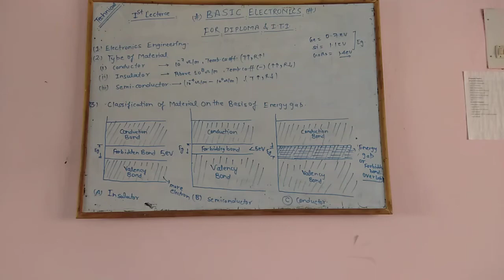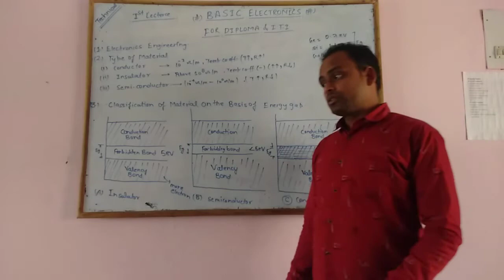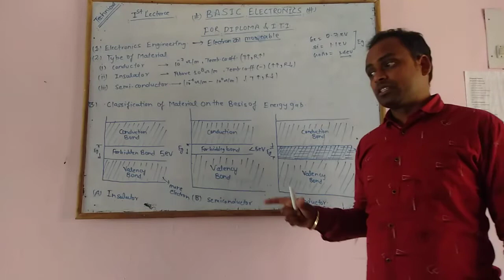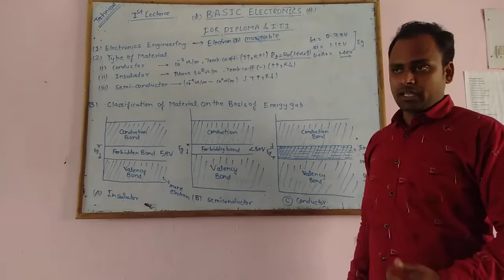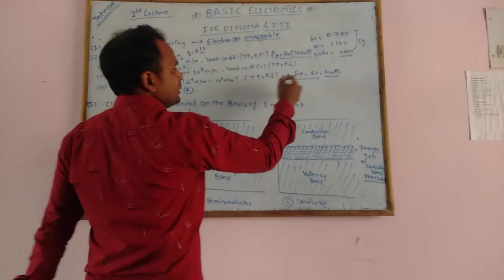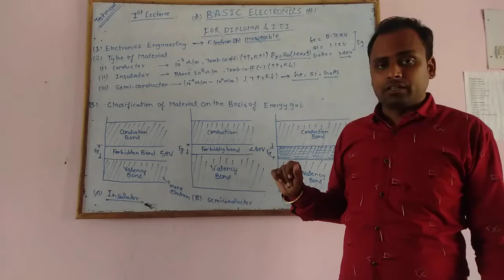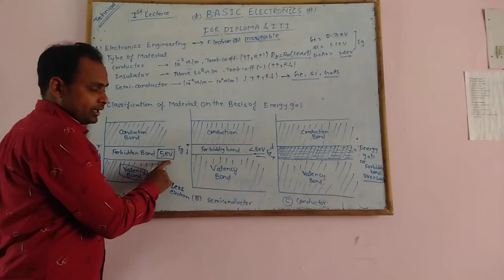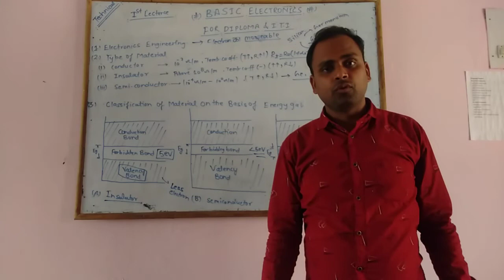BASIC ELECTRONICS FOR DIPLOMA AND ITI IN ELECTRICAL TRADE ALL TECHNICAL EXAM